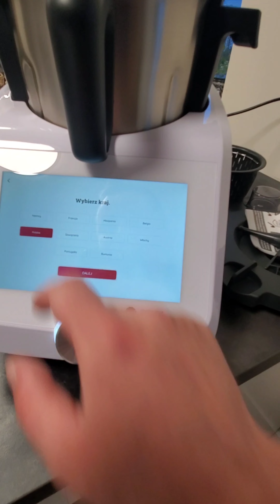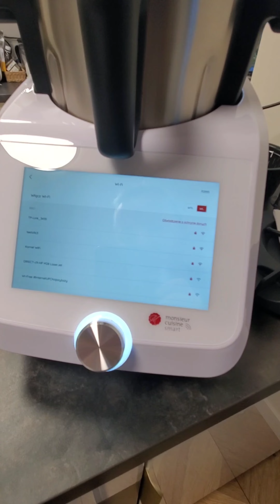Monsieur Cuisine Smart Pro -Zaczynamy od początku!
Monsieur Cuisine Smart charakteryzuje się:

nowymi funkcjonalnościami w przyrządzaniu potraw,

większym wyświetlaczem, zwiększoną czułością dotyku, poprawą wyświetlania kolorów,

nowym, bardziej ergonomicznym uchwytem pojemnika miksującego,

bardziej intuicyjną obsługą,

nowym oprogramowaniem umożliwiającym oglądanie filmów instruktażowych w przyrządzaniu posiłków,

ponadto, urządzenie jest mniejsze i zgrabniejsze,

pojemność pojemnika miksującego pozostała nadal taka sama,

dotychczasowa baza przepisów,

silnik jest dodatkowo zabezpieczony przed przegrzaniem,

Jego nowości:

Większy i bardziej responsywny 8-calowy ekran

Nowy ergonomiczny uchwyt do obsługi jedną ręką

1000 W: teraz można wyrobić dwa razy więcej ciasta z maksymalnie 1 kg mąki

Gotowanie z przewodnikiem wideo z wyborem przepisów

Adaptacja i personalizacja przepisów: różne wielkości porcji, funkcje adnotacji...

Nowe funkcje aplikacji z przepisami: tworzenie list zakupów, funkcja planowania tygodniowego, spersonalizowane sugestie przepisów, ulepszone kryteria filtrowania

NOWE WIĘKSZE PARAMETRY tylko w najnowszej wersji 2022

Pobór mocy max. : 1200 W 1050 W (funkcja gotowania), 1000 W (mieszanie)

Prędkość obrotowa: ok. 125-5500 obr/min

10 prędkości i funkcja turbo do mieszania pulsacyjnego

Regulacja temperatury od 37 do 130 ° C, w krokach co 5 ° C - dla optymalnego gotowania

Minutnik - 99 min

Cooking-Pilot: ponad 600 gotowych przepisów z instrukcjami krok po kroku

Funkcja Wi-Fi do bezpłatnych ręcznych aktualizacji przepisów z aktywowanym kontem użytkownika.

Rozpoznawanie głosu z Asystentem Google (z włączonym Wi-Fi) NOWOŚĆ 2022 !!

Nowe programy automatyczne TYLKO W MODELU 2022 !!

Gotuj jajka

Przygotuj koktajle

Gotuj w próżni

Powolne gotowanie na wolnym ogniu

Ferment

Czyścić

MENU W J. POLSKIM !